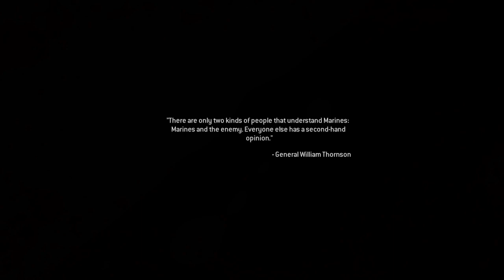Call of Duty®: Modern Warfare® Remastered Heat downhill checkpoint 2 Veteran difficulty